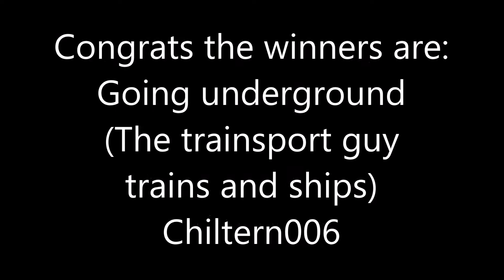Guess The Logo | Part 15 | Results